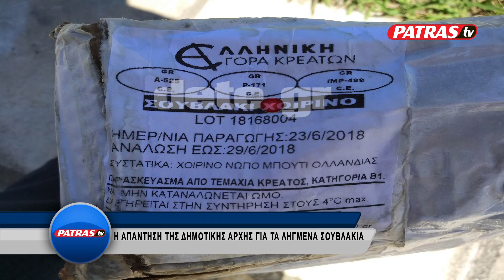LHGMENA SOYBLAKIA APANTHSH